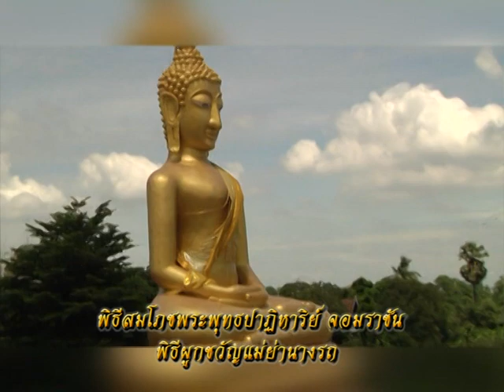รายการเปิดดวง 12 ราศี | 29/01/59 | EP 2/4